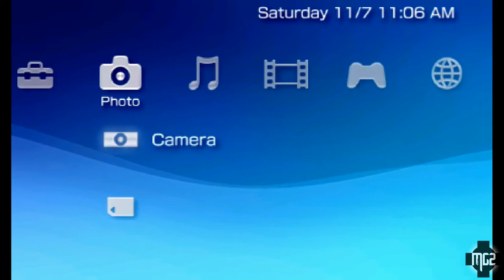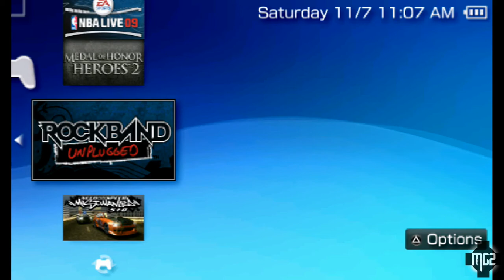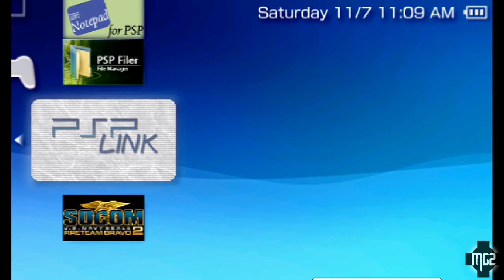PSP Games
My first video showing you what I have on my PSP as far as games. If you cant see it in the beginning that's a 16Gb micro SD card and a micro SD to pro duo card reader. Yes this is a hacked PSP as you can see from the system info.